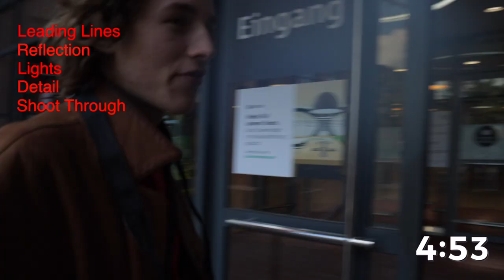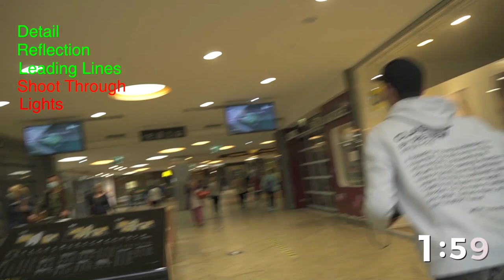5 MINUTE PHOTO CHALLENGE!!!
Today we decided to challenge ourselves and our creativity, where we have five minutes to take five pictures of five different themes... AND WE ONLY HAVE ONE SHOT PER PICTURE!!!

Equipment I use:
Canon 90d

DJI Spark